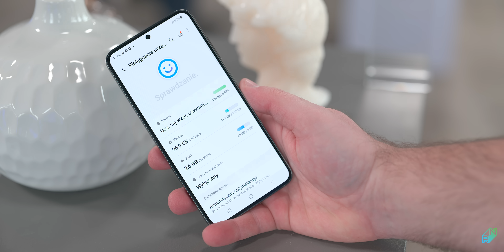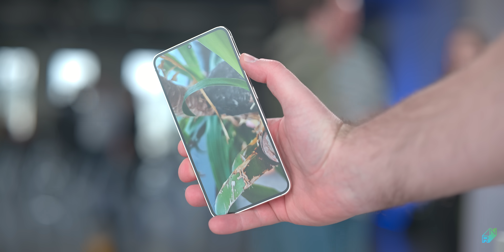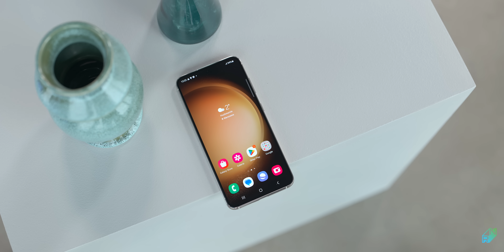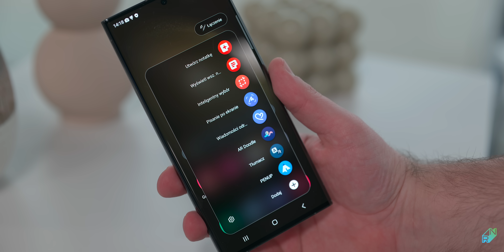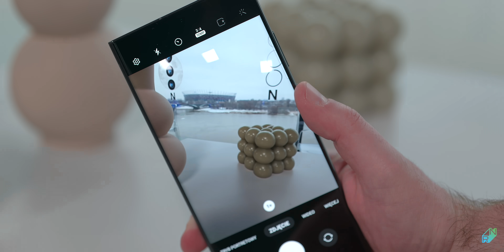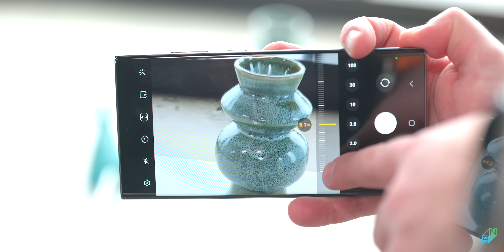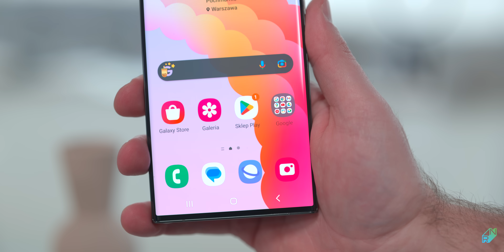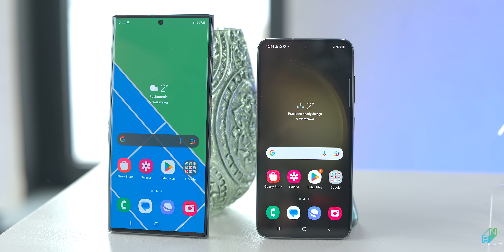Samsung Galaxy S23, S23+ i S23 Ultra | Co nowego? O tych zmianach nikt nie mówi!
Swoją premierę mają właśnie trzy najnowsze flagowce od Samsunga: Galaxy S23, S23+ i S23 Ultra. Sprawdzimy, czym się różnią między sobą i jakie zmiany zaszły względem poprzedników, a przede wszystkim - ile kosztują. Zapraszam.

0:00 Wstęp
0:46 Przegląd modeli
1:34 Galaxy S23 i S23+
2:54 Ładowanie, specyfikacja, konstrukcja
5:08 S Pen, aparaty
9:58 Podsumowanie